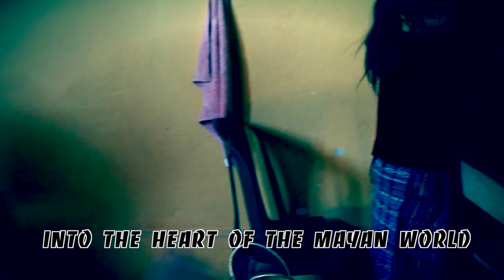Ben Chelero. New Era